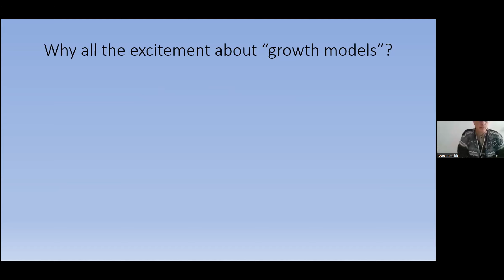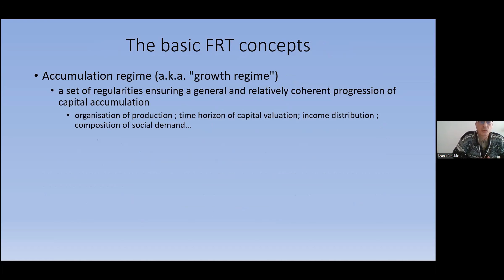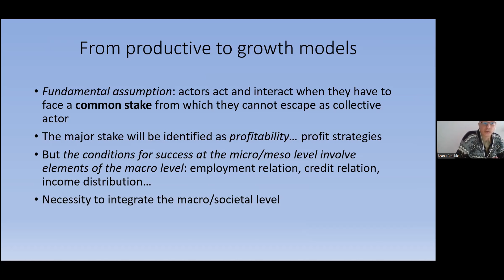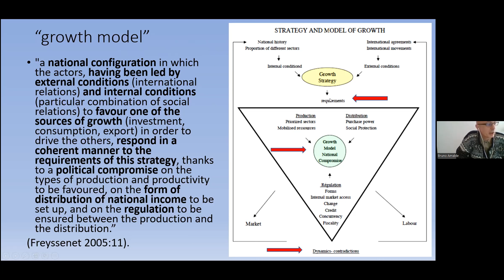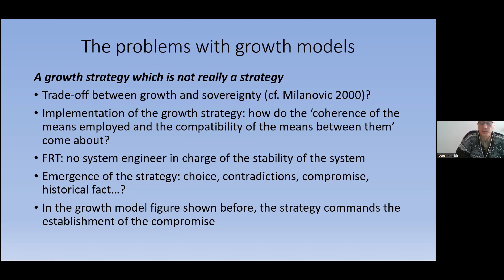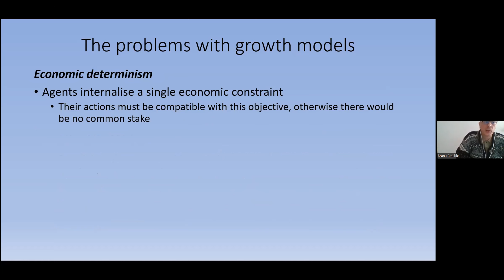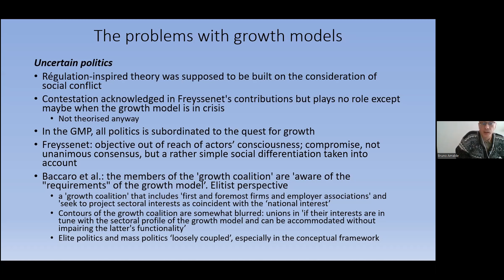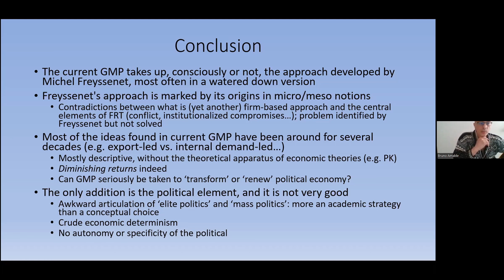Bruno Amable - “Growth regimes”, “accumulation regimes”, “modes of regulation” and “growth models”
Bruno Amable (University of Geneva)
“Growth regimes”, “accumulation regimes”, “modes of regulation” and “growth models”. A critical review of some notions commonly found in various contributions to political economy

Taken from our IPE online workshop entitled "Frontiers in Growth Regimes Research: Theoretical Perspectives and Country Cases" (Oct. 6th & 7th 2022). This workshop was hosted in coordination with the European Journal of Economics and Economic Policies: Intervention.